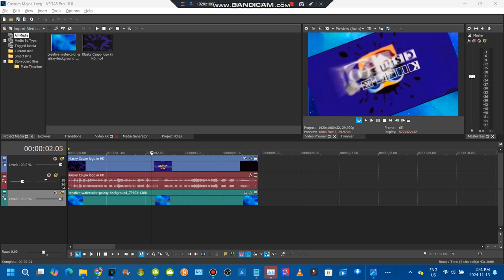How to make TKR's old custom major 1 in vegas pro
You don't need to use the same blue space background